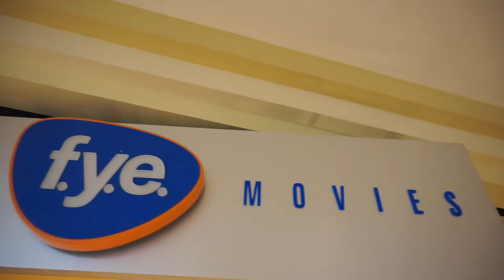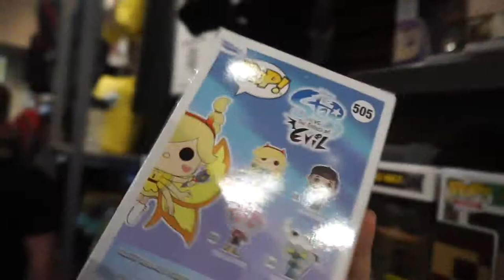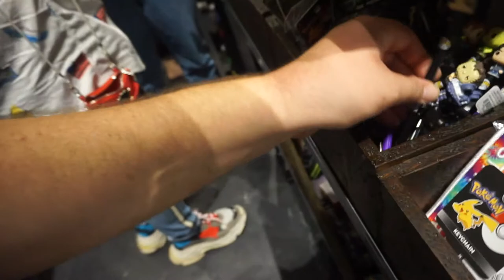One-Shot Funko Pop! Hunt At Altamonte Mall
I went to the Altamonte Springs Mall to see what Funko pop!s I could find but instead of editing I wanted to try something different and did a one-shot Funko pop! hunt video. Just to let you know after 22 minutes of filming on my camera it automatically turn off so that's why I didn't do a outro

LIKE, COMMENT, SUBSCRIBE and make sure to check out Crazy About Disney on Facebook for my love for Disney and more info about upcoming events at the happiest place on earth.